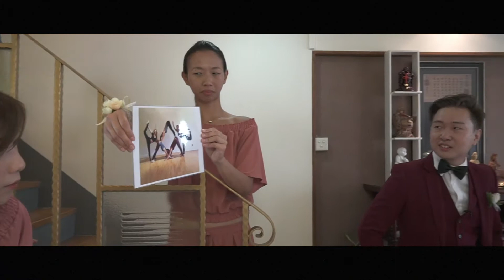20180922 | Ray & Kalyn